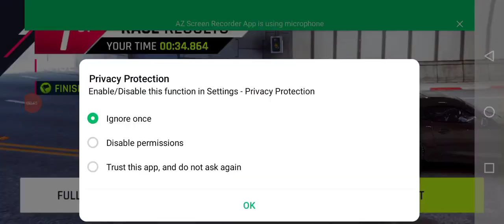police_car🚔🐦🦅☢️👈🏻 Main_Tota Motu_Patlu Hathi cat_tractor M_Ali 👉subscribe👍🏻🛩$ Chhota_Bheem xxx